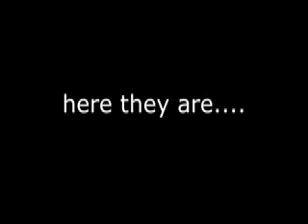3D PAINTS BY THE UPPERCHUCK For sale!!!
(Graffiti canvas paintings)(spray paint artwork)

This a sequence video showing a 3d painting go down by the Upperchuck. He has canvases for sale from this particular painting. Call to find out which ones he has left.

Contact Chucky by phone or email...

spraypaint
spray paint
spray paint art
spray paint artwork
spray painting
learning how to spraypaint
painting
3D graffiti
grafiti
graff
canvas artwork
canvas art
canvas artwork
canvas and spray paint
spray painting on canvas
graffiti on canvas
amazing spray paint art
paint on canvas
canvas art for sale
canvas art
mural paintings
graffiti murals
hip hop artwork
urban artwork
rap artwork
tupac
biggy
scarface
50 cent
Dr. Dre
Snoop Dogg
MIA Paperplanes
M.I.A. paperplanes

Canvas Art Posters and Prints - Find Canvas Art Posters and Prints at Art.com or select a print or poster from Art.com's Galleries.
Art for sale by hundreds of artists. Fine art, paintings, prints, sculpture and a variety of art connecting art buyers and art sellers by email. Show map of 2631 Salem Rd, St Louis, MO 63144 Original Art for Sale Online - Art Gallery - Student Artwork at ... Shop for beautiful, hand-selected original paintings, photographs, and sculpture by top emerging university artists. Simple artist application. Online art ... Contemporary original art for sale, Painting a day artists - Daily ... Tags: daily painters gallery, daily painting, painting a day, art, painting, paintings, artists, painters, artwork, art for sale, paintings for sale, ... Art and Photography For Sale View artwork and photography that is for sale. Buy directly from the artist for great prices and exceptional value. Original Art Online - Buy Art, Sell Art, Original Oil Paintings ... Original art online gallery. Buy art, sell art; find original artwork including paintings, sculpture, photography, drawings, prints and more. Art For Sale - Artist Portfolios - absolutearts.com All works of art for sale displayed here are part of the largest collection of contemporary art online. Browse or search by price or artistic medium.